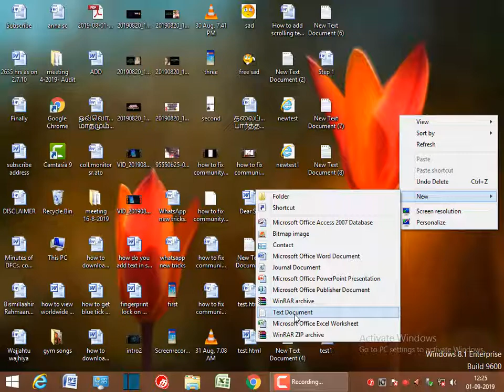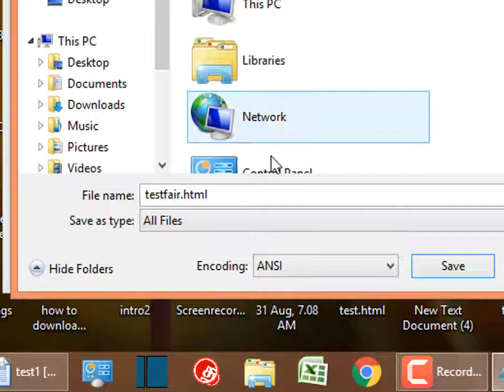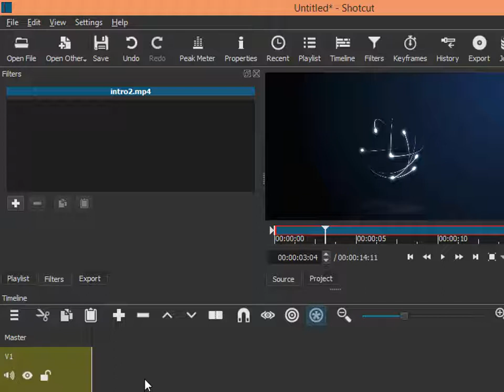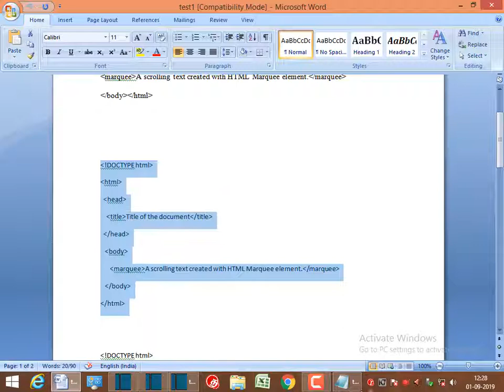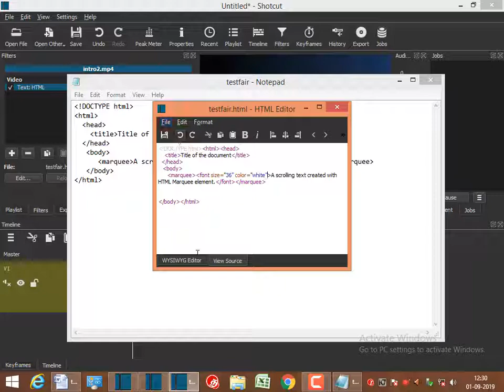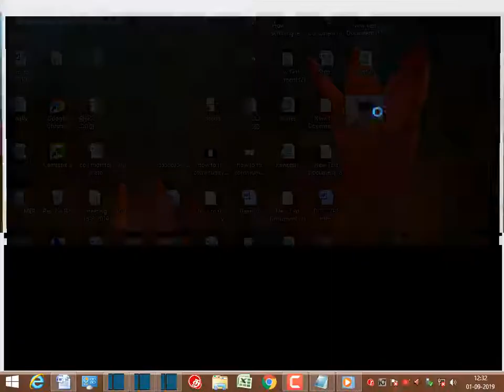how to add | scrolling text | shotcut video editor| tamil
How to add | scrolling text on video | shotcut video tutorial | tamil
This video shows that How to add | scrolling text on video | shotcut video tutorial | tamil language.Following the steps to add scrolling text on video in the shotcut video editor.